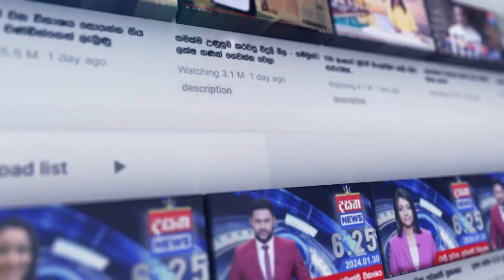"මහින්ද රාජපක්ෂට ආදරේ,ගෞරවය තියෙනවා"